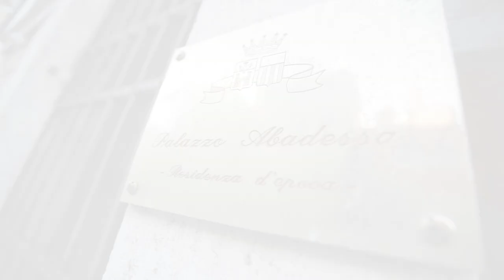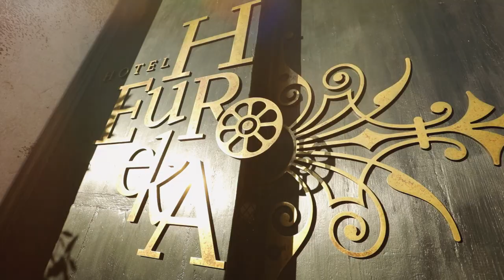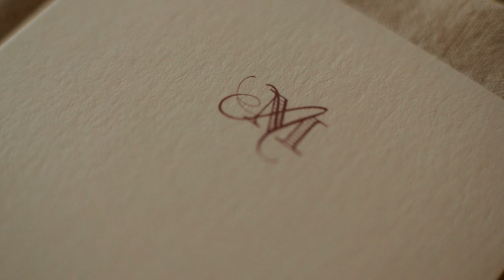Hochzeit in Venedig | Karl Schrotter Photograph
Eine traumhafte Hochzeit inmitten der romantischen und einzigartigen Kulisse von Venedig.